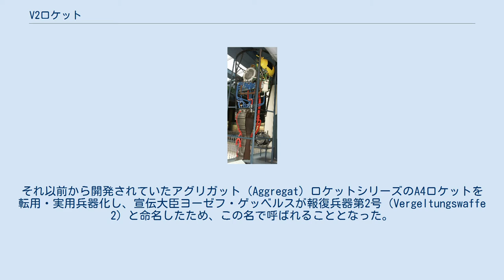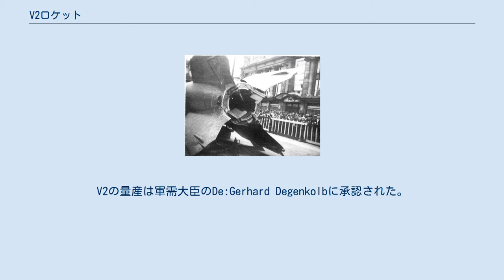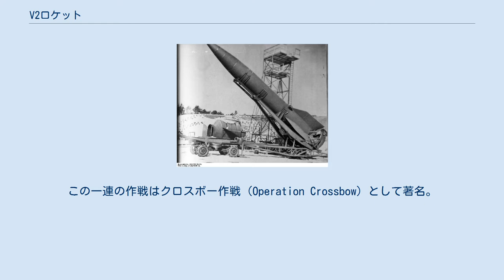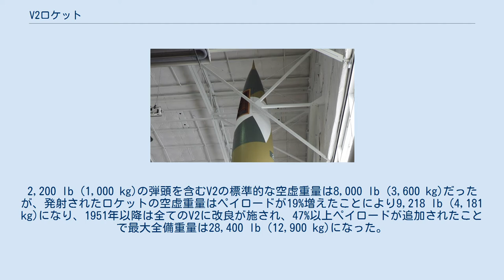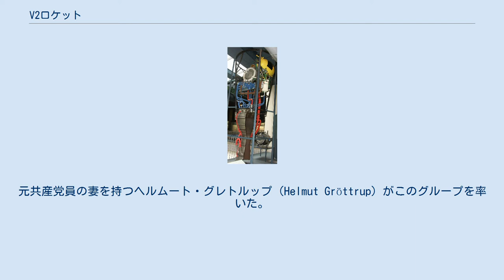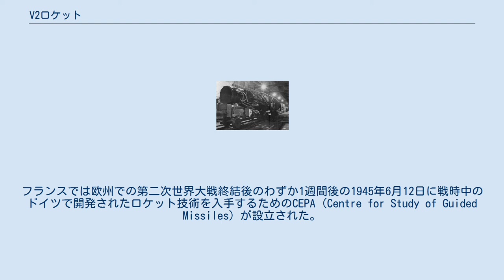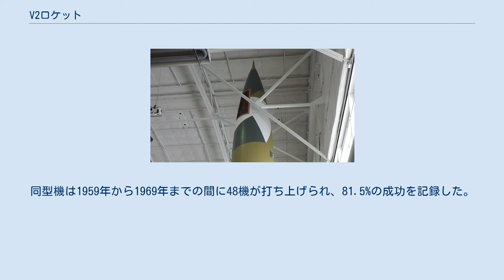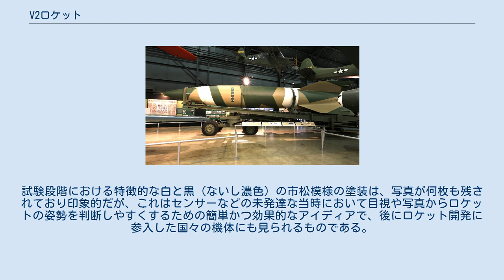V2ロケット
ヴェルナー・フォン・ブラウン
V2ロケットは、第二次世界大戦中にドイツが開発した世界初の軍事用液体燃料ミサイルであり、弾道ミサイルである。
それ以前から開発されていたアグリガット（Aggregat）ロケットシリーズのA4ロケットを転用・実用兵器化し、宣伝大臣ヨーゼフ・ゲッベルスが報復兵器第2号（Vergeltungswaffe 2）と命名したため、この名で呼ばれることとなった。
この兵器は同大戦末期、主にイギリスとベルギーの目標に対し発射された（→発射映像）。
後にアメリカ合衆国でアポロ計画を主導したヴェルナー・フォン・ブラウンが計画に参加し設計を行ったことで知られる。
 牽引式発射装置上のV2 1927年に結成されたドイツ宇宙旅行協会は、宇宙旅行を目指して1929年頃から液体燃料ロケットを研究していた。
ヴェルサイユ条約で大型兵器の開発を禁止されていたヴァイマル共和国の陸軍は、1932年に同協会が開発中の液体燃料ロケットが持つ長距離攻撃兵器としての可能性に注目、ヴァルター・ドルンベルガー陸軍大尉は、資金繰りに悩むアマチュア研究者だったヴェルナー・フォン・ブラウンらの才能を見抜き、陸軍兵器局の液体燃料ロケット研究所で研究を続けるよう勧誘した。
 フォン・ブラウンらはこれに応じて同研究所に参加、1934年12月、エタノールと液体酸素を推進剤とする小型のA2ロケット（質量 500 kg）の飛行実験を成功させた。
 1936年までには、チームはA2ロケットの開発計画を終了し、新たにA3 と A4 の開発に着手した。
後者は射程距離 175 km、最大高度 80 km、搭載量 約 1 t として設計された。
フォン・ブラウンの設計するロケットは兵器としての現実性を増しつつあり、ドルンベルガーは実験規模を拡大し、かつ研究活動を秘匿するため、開発チームをベルリン近郊のクマースドルフ陸軍兵器実験場（Heeresversuchsanstalt Kummersdorf）からドイツ北部バルト海沿岸のウーゼドム島ペーネミュンデに新設したペーネミュンデ陸軍兵器実験場（HVP）に移した。
 A4 の約 1/2 スケールモデルの A3 は4回の打上げに全て失敗したため、A5 の設計が始められた。
このバージョンは完璧な信頼性を備え、1941年までに約70機が試射された。
 最初の A4 は1942年3月に飛行し、およそ1.6km飛んで海中に落下した。
2回目の打上げでは高度 11.2 km に到達して爆発した。
 1942年10月3日の3回目の打上げで成功。
ロケットは完全な軌跡を描き、宇宙空間に到達した初の人工物体となって 192 km 先に落下した。
 ヒトラーは1939年にクマースドルフ陸軍兵器実験場で2回の試射を視察するまでは兵器としての潜在性を認識していなかったが、視察後、関心を抱いた。
V2の量産は軍需大臣のDe:Gerhard Degenkolbに承認された。
彼らは権限を持っており、些細なことでも承認を得るのにエネルギーを費やしたと後にフォン・ブラウンは語っている。
干渉にもかかわらず、2年間で100機のV2が製造された。
 1940年頃からイギリス軍情報部は写真偵察からこの開発計画を察知し、1943年8月にペーネミュンデを爆撃した（ハイドラ作戦）。
このため、同年11月から生産テスト・発射訓練部隊は内陸部奥深くの武装親衛隊演習場、ハイデラーガー（Heidelager、現ポーランドのブリツナ Blizna）に移動した。
1944年5月には、試射されたミサイルをポーランド人レジスタンスがブク川の土手から回収し、極めて重要な技術的詳細をイギリスに伝えたこともあり、連合軍はペーネミュンデを数回にわたって爆撃し、研究と生産を遅延させた。
 親衛隊はロケット開発を傘下に収めようとして、司令官を陸軍のレオ・ツァンセンから親衛隊のハンス・カムラーへ交代させようとしたが、ドルンベルガーはこれを阻止した。
親衛隊はあきらめず、1944年にフォン・ブラウンを東プロイセンのゲシュタポへ召喚し、ハインリヒ・ヒムラーは彼に軍を除隊して彼のために働くように強制しようとした。
フォン・ブラウンはこの要請を辞退した。
数日後、彼は3人のゲシュタポによって逮捕され、2週間後にシュテティーンの収容所において、「軍用のロケットには関心が無く宇宙探査を目的として働いていて、イギリスへロケットの設計図と共に小型機で亡命する計画がある」という嫌疑に...